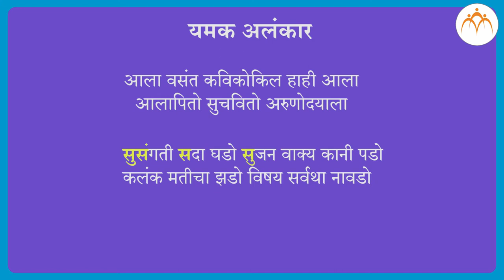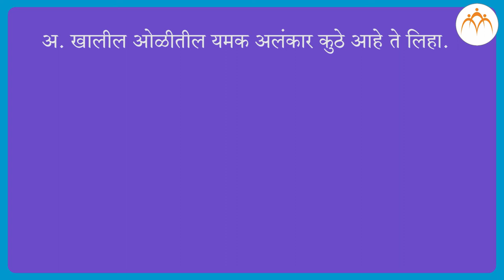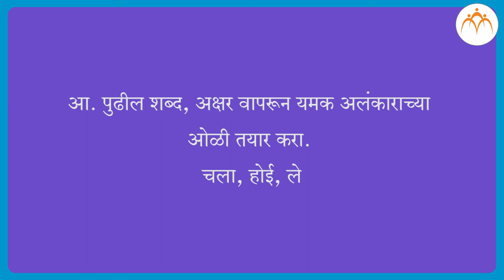यमक अलंकार | ८ वी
यमक अलंकार, ८ वी मराठी, मराठी, Jnana Prabodhini,Maharashtra Board,